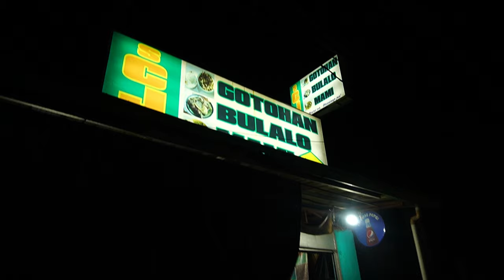Vlog Pilot Episode 02.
Message me in | Facebook Page, Instagram or Email
Thank you for you Support GODBLESS!!!